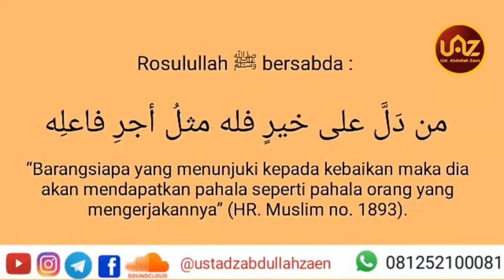Ustadz Abdullah Zaen : TUTUPILAH AIBNYA WALAU SUDAH MENINGGAL